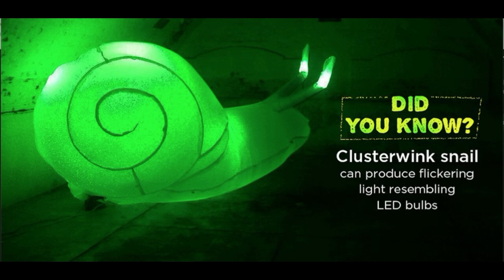Amazing Facts About Snails || Magical Facts Telugu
The clusterwink snail is a yellow and brown snail that can be found in Australia. When disturbed or knocked around, the clusterwink snail starts flashing with a blue-green light - as if it had a bulb or L.E.D light inside of it. It’s kind of like a burglar alarm. The shell of the clusterwink diffuses light better than any man-made material ever. It has a light-emitting organ, and the shell’s scattering effect is so good that every part of the shell lights up. The crystalline structure converts a pinprick of light into a beacon. In the film industry they use diffusers to scatter light to illuminate shadows. Scientists are now looking for a way to duplicate this effect so that we can have ultra-efficient lampshades.